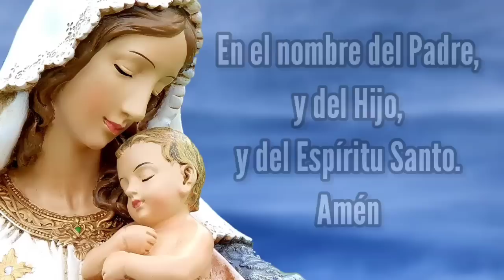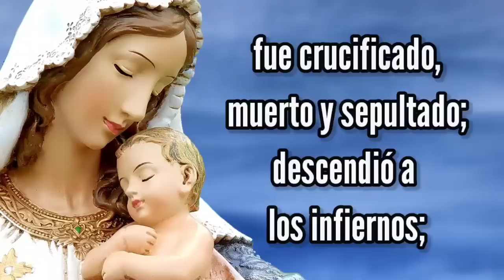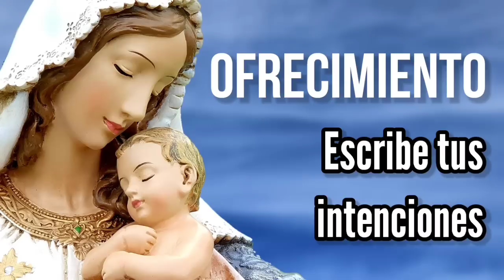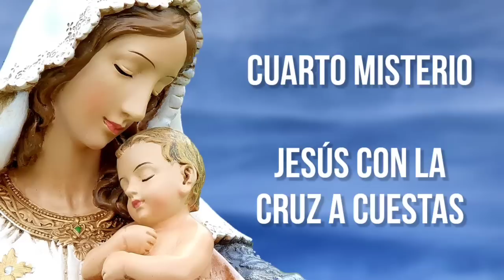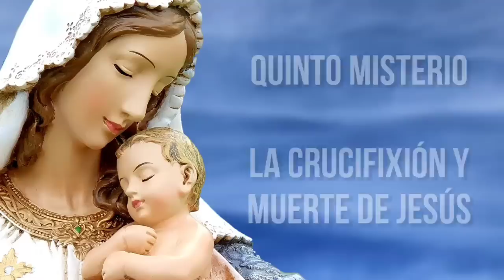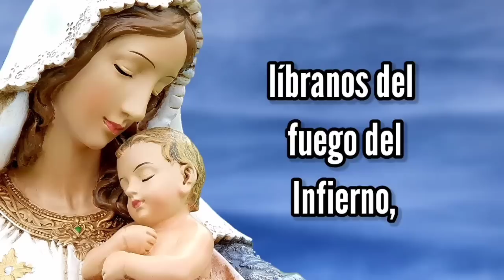Rosario de Hoy Martes 18 de Octubre | Misterios Dolorosos | Wilson Tamayo